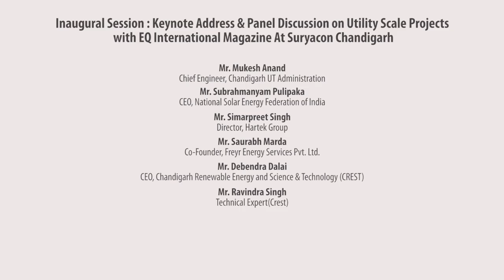Inaugural Session : Panel Discussion on Utility Scale Projects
Inaugural Session : Panel Discussion on Utility Scale Projects at Suryacon Chandigarh on 16th October 2019, Hyatt Regency Chandigarh